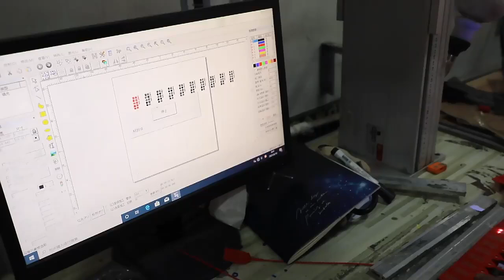let's check out some plastic wrapped cable seals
we're a manufacturer of plastic seals, cable seals, and bolt seals.